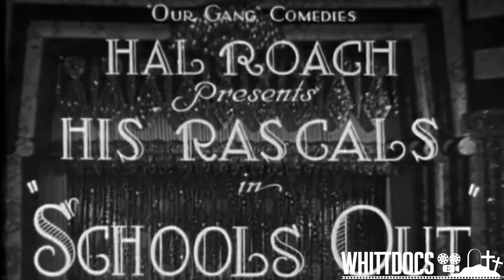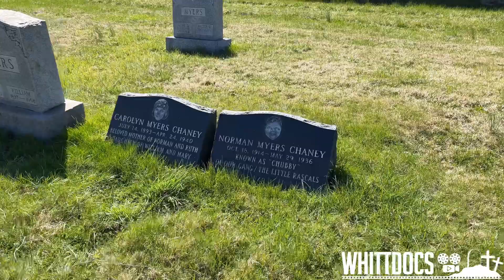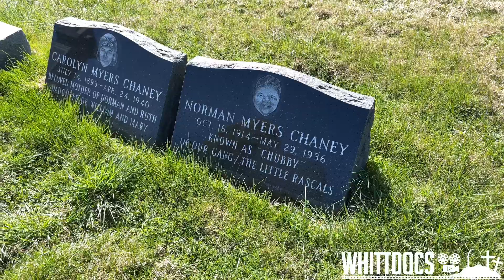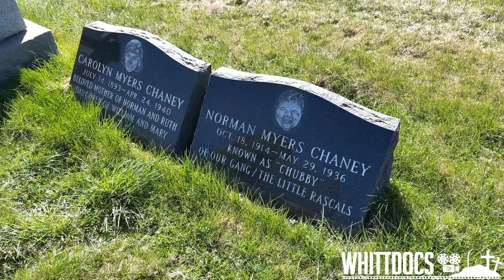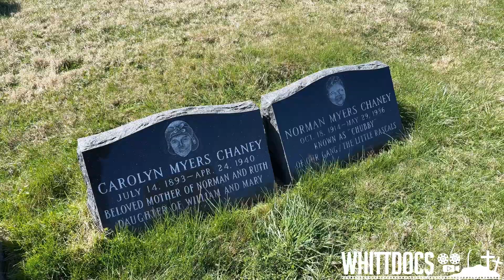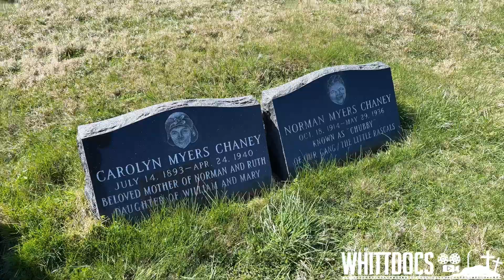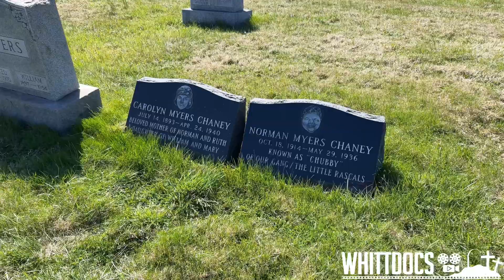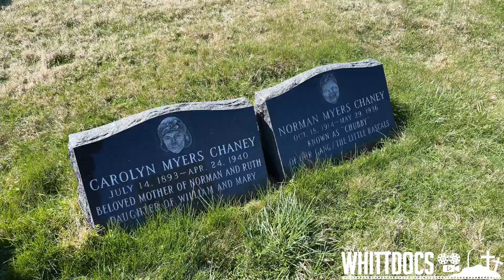The Tragic Life and Death of Norman “Chubby” Chaney of the Little Rascals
Today’s journey takes us to Baltimore Maryland to Baltimore Cemetery. We are paying our respects and visiting the grave of Norman Chubby Chaney.